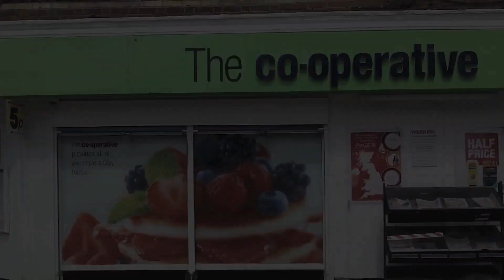Life's a bitch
A short film challenge based on the meaning of life for our film & TV course at York College.